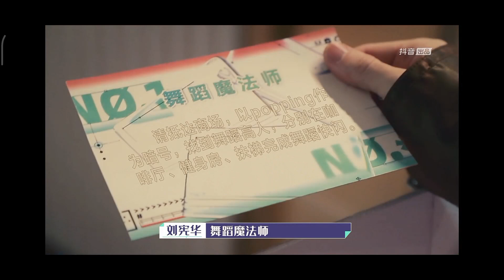Henry Lau - To You My New Name Card Ep 4